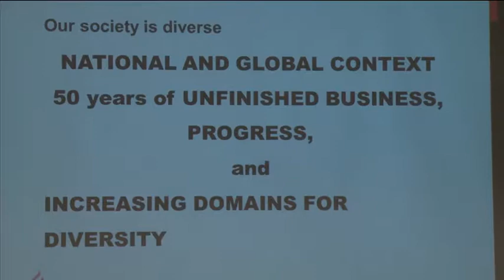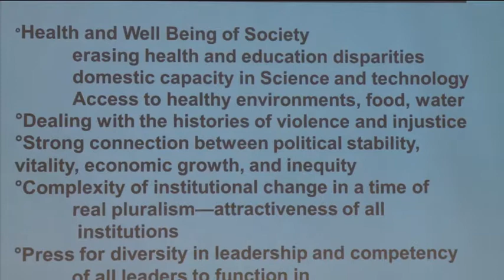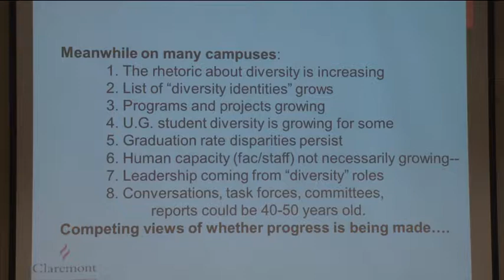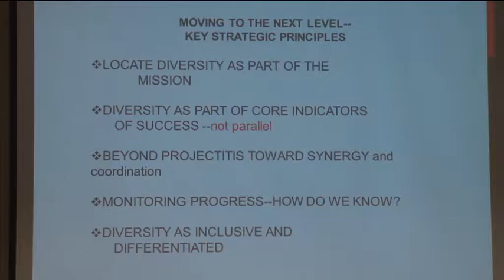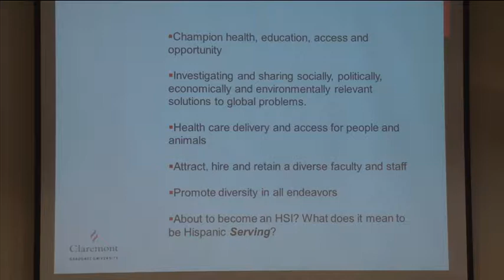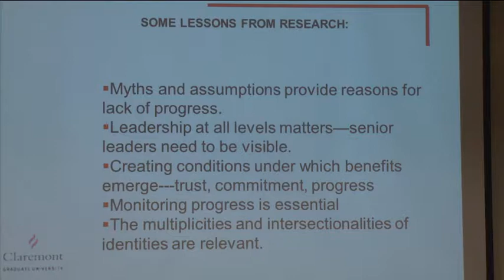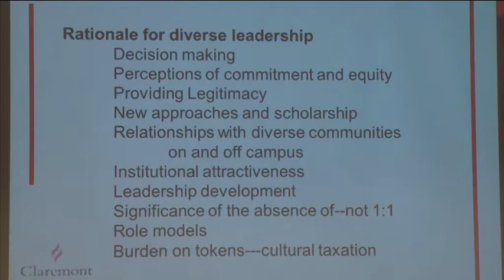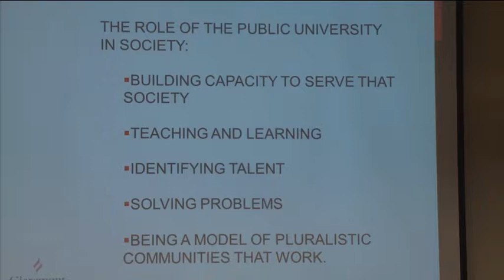Forum 15 | Daryl Smith | Diversity's Promise for Excellence in a Pluralistic Society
May 7, 2014 | UC Davis, Student Community Center

Daryl Smith- Senior Research Fellow and Professor Emerita, Claremont Graduate University

Abstract: Daryl Smith is a Senior Research Fellow and Professor Emerita of Education and Psychology at Claremont Graduate University. Prior to assuming her current faculty position at CGU, Professor Smith served as a college administrator in planning and evaluation, institutional research, and student affairs. Her research, teaching, and publications have been in the areas of organizational implications of diversity, assessment and evaluation, leadership and change, governance, diversity in STEM fields, and faculty diversity.

In her lecture, Professor Smith focuses on diversity in the UC system. She specifically talks about hiring practices for graduate and Ph.D. students, as well as Professors.

She is joined by a panel of UC Davis faculty including: Kevin Johnson, Dean of the UC Davis School of Law, and Maureen Stanton, Vice Provost for Academic Affairs.